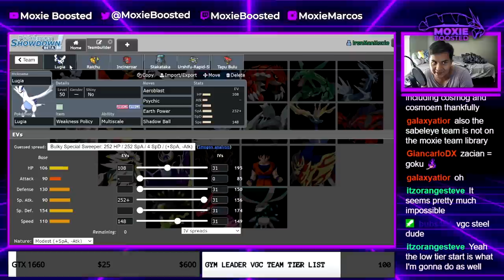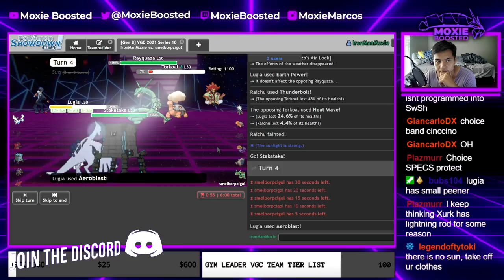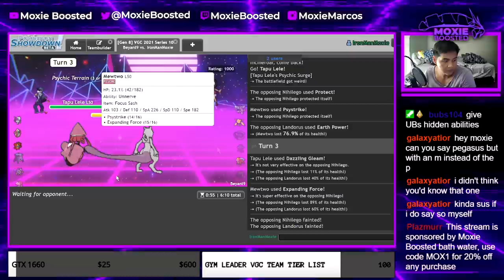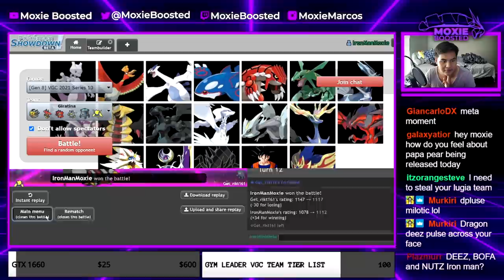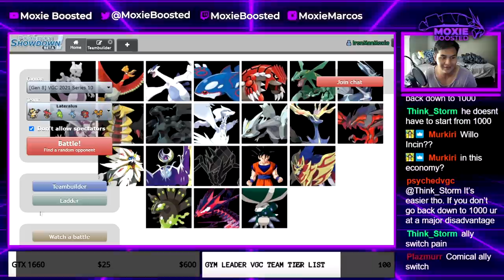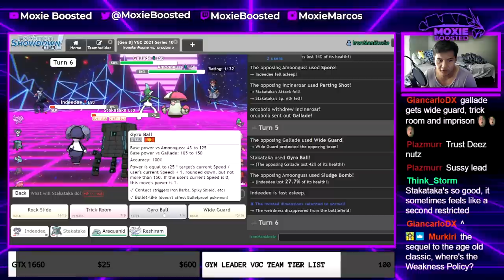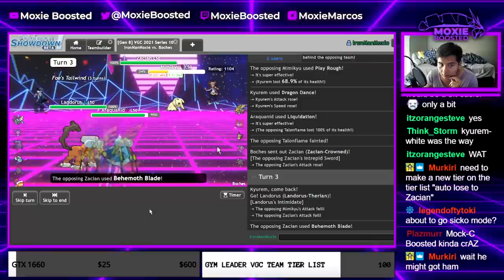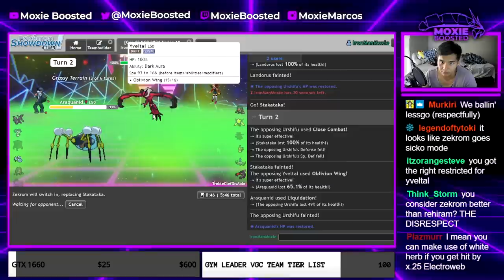If I Lose This Video Ends (VGC Iron Man Challenge) | Pokemon Sword and Shield VGC 2021 Showdown Live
Prepare for pain as I try to win with each restricted once in the VGC Iron Man Challenge!

3. Send a tip, ask a question
5. Download and install OBS Streamlabs with my